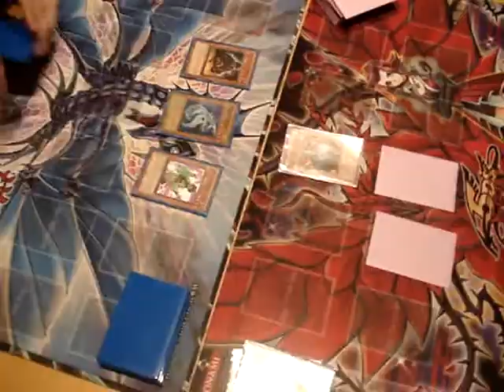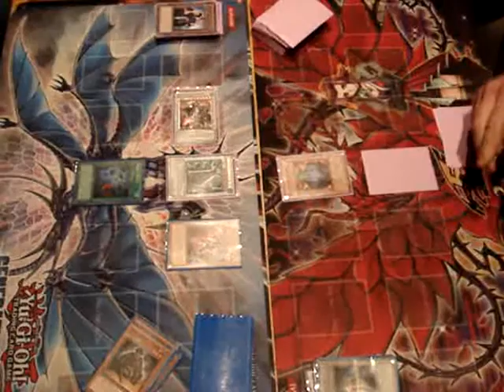Yu-Gi-Oh! Duel - Locals match - Infernity vs. Karakuri - Game 1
Locals match between Infernity (teching The Gates of Dark World) and Karakuri in the 2011 september format.